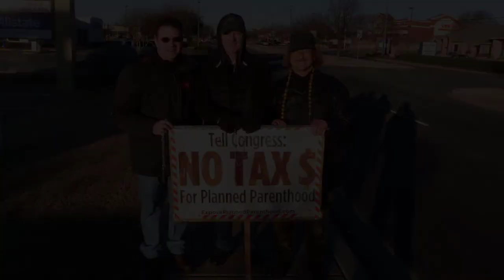20 20 20 larry sweat 75th birthday wishes